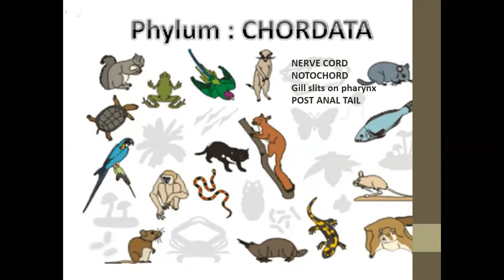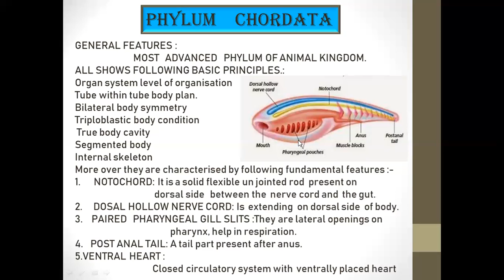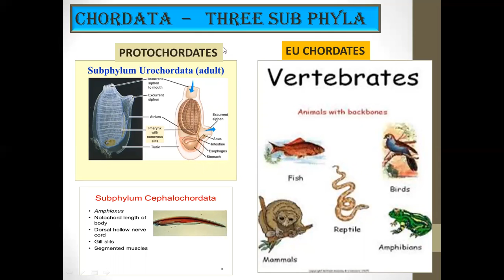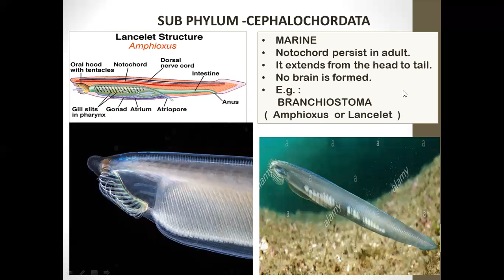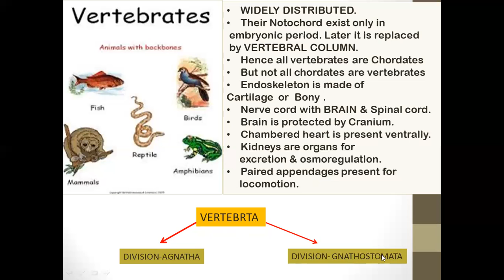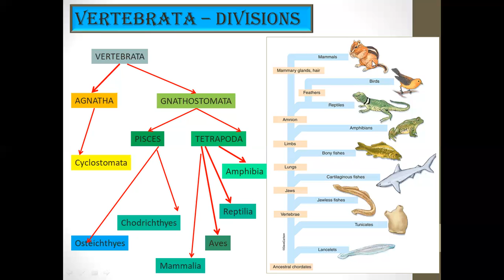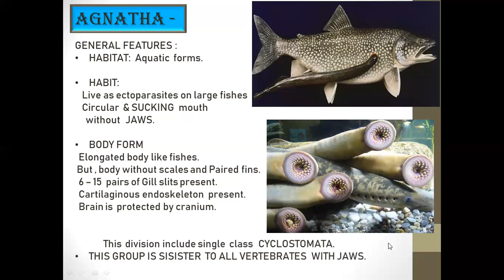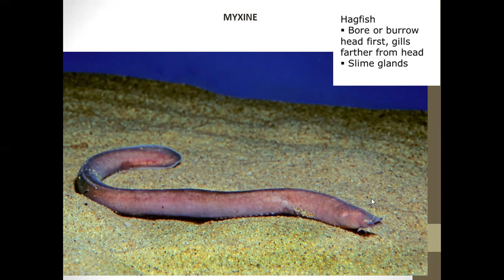ANIMAL KINGDOM - 10 - PHYLUM CHORDATA - UROCHORDATA- CEPHALOCHORDATA - AGNATHA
62.  ANIMAL KINGDOM - 10 - PHYLUM CHORDATA - UROCHORDATA- CEPHALOCHORDATA-SCHEMATIC DIAGRAM OF VERTEBRATA- AGNATHA
" Let everyone learn - Knowledge is free for all "
Content Created by:-
Preethy KS
Channel owned by a non-profit third party.